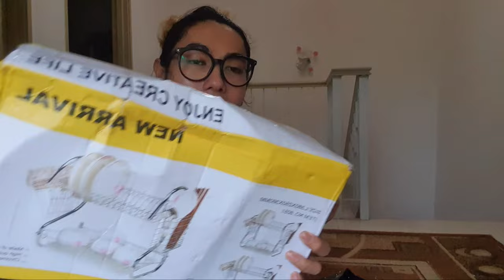Unboxing Parcel Shopee || Ada Barang yang patah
I'm comeback.. harap korang enjoy my new videos..